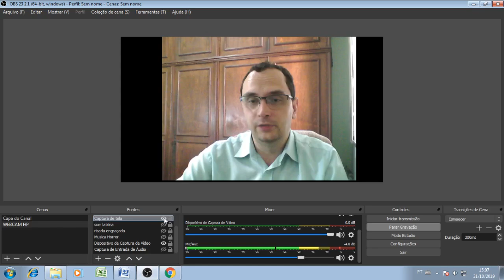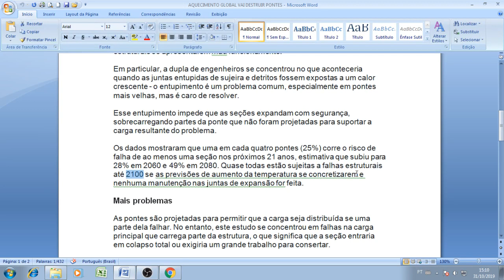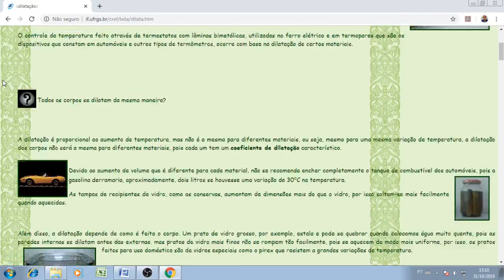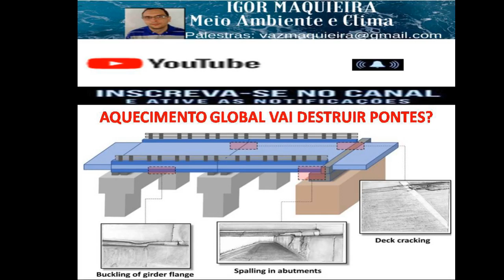Aquecimento Global Vai Destruir Pontes?